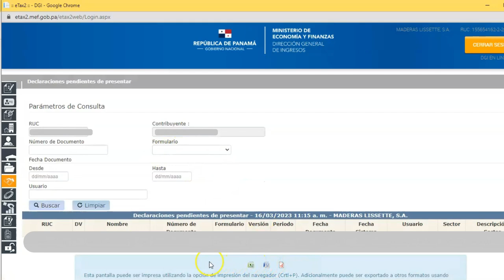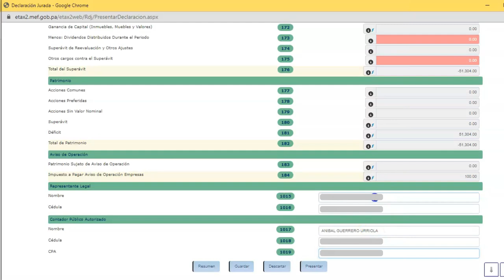Recomendaciones para presentar tu declaración de renta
Te  mantenemos actualizado en la plataforma del MEF para presentar la declaración de renta de persona natural y jurídica.
Quedate a ver el video completo y Contáctanos si tienes alguna consulta que deseas que el Mgter. Anibal Guerrero, trate en este canal.

Te mantenemos actualizado de las nuevas reformas que legislan en Panamá.

Mgter. Anibal Guerrero U.

Vota por el Mgter. Anibal Guerrero Urriola como Pre Candidato a Diputado en el circuito 8-3, desde el portal web
o Quioscos más cercano.